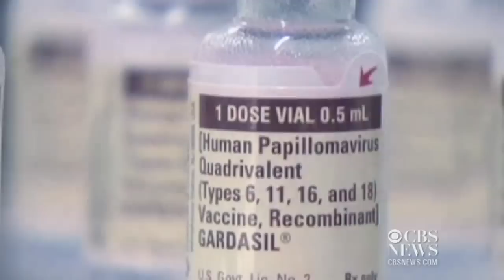HPV vaccine found to be safe in new study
Some parents have been concerned about the safety of the HPV vaccine. But doctors say a new study should be reassuring.  CBS News' Teresa Garcia reports.